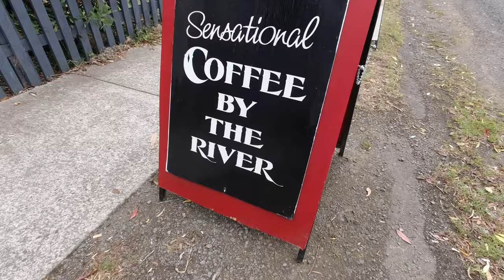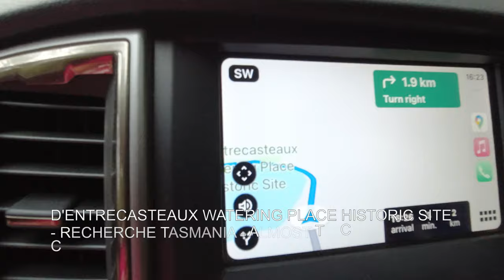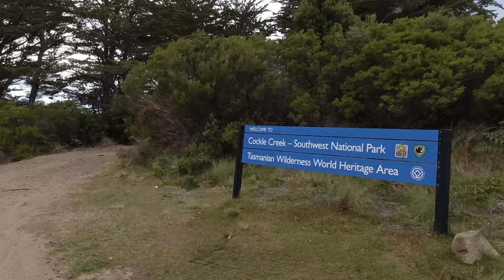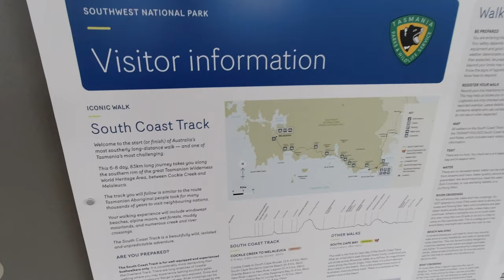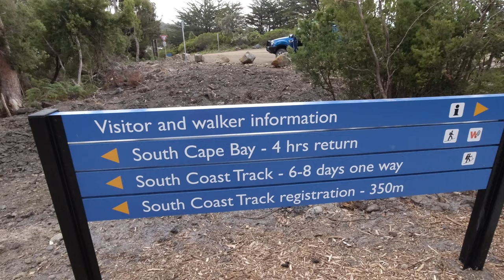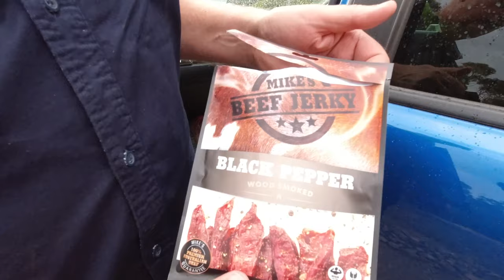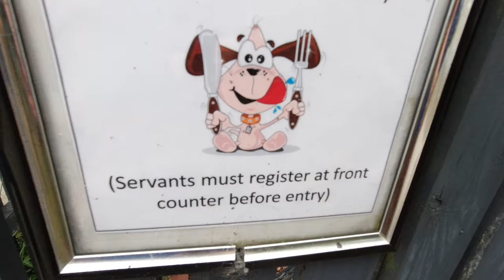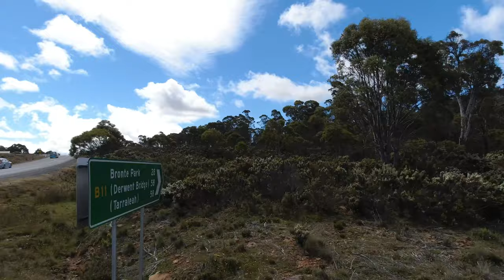Tasmania | Huon Valley Ep 16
In this week’s episode we head further south through the Huon Valley to the southern most part of Tasmania - Cockle Creek.

We then start to head back north and enjoy a morning coffee and breaky at the Possum Shed Cafe - Dog Friendly.
Situated on the banks of the Tyenna River, The Possum Shed is an ideal stop off on the way to Mt Field National Park.

Hi, we are Kayleen and Mark, an Australian travel couple sharing some of our travel experiences. We want to share our adventures with other like minded people.

🎵🎼 Music

SAVE ON TRAVEL:
Never used Airbnb before? Sign up using our code and you can save $76 AUD off your first stay